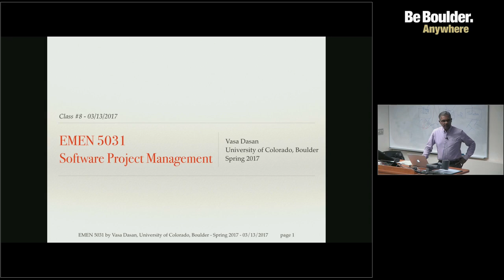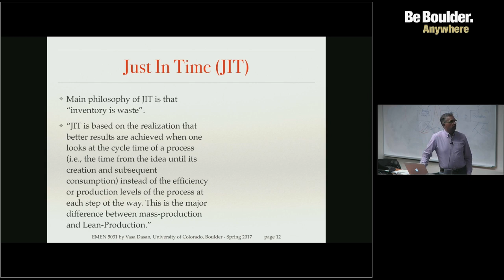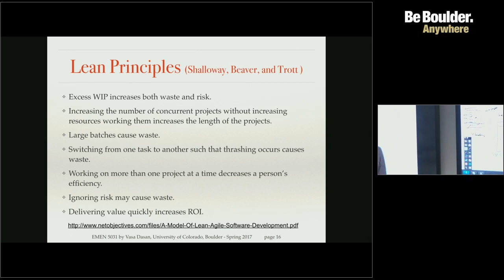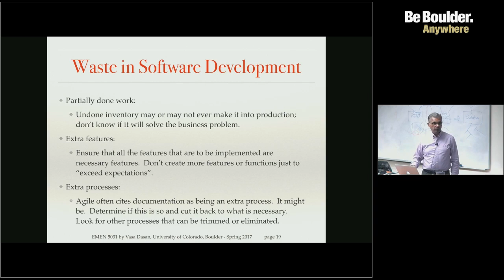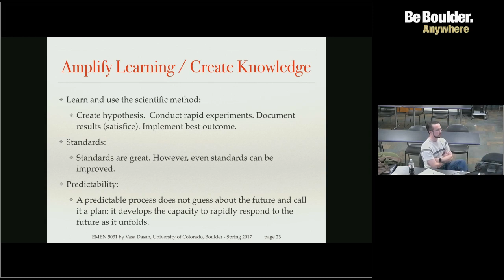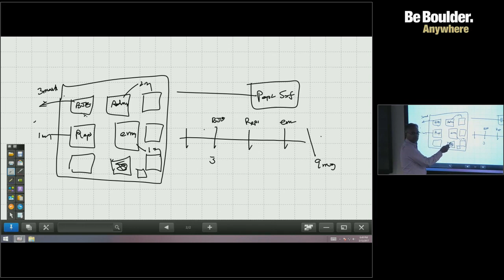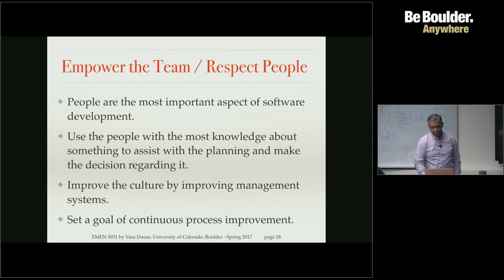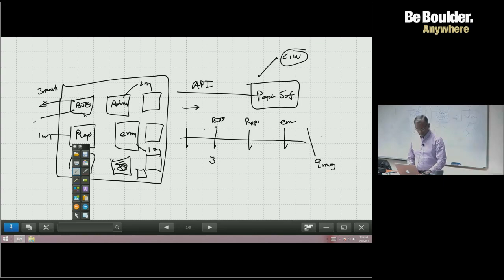EMEN 5031 Software Project Management - Sample Lecture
Sample lecture at the University of Colorado Boulder. This lecture is for an Engineering Management course taught by Vasa Dasan. This course is the same as ECEN 5603 and CSCI 5608.

Interested in learning more about our Engineering Management program?